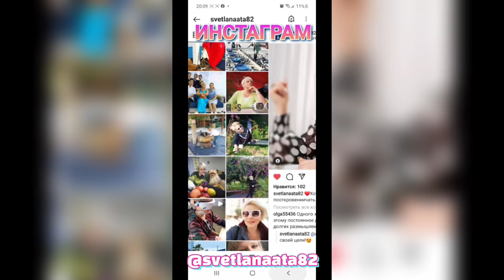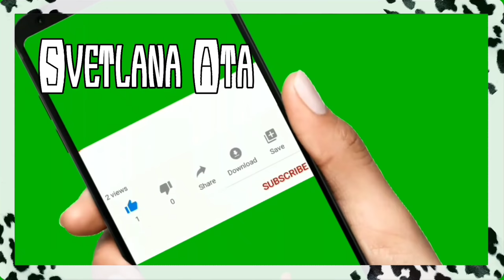УСТАЛ ЛИ МУЖ ОТ ВНУКОВ?ЛУЧШЕ БЫТЬ СЬЕДЕННЫМ, чем ОТКАЗАТЬСЯ ОТ МОРЯ! НАШЕСТВИЕ МОШЕК И СМЕРЧЬ В МОРЕ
Лучше быть покусанным и сьеденным, чем отказаться от моря!
Мы не из пугливых!
Сегодня нашествие мошек и смерчь.
Скраб для тела из морских глубин.
Пляски и песни на набережной Мерсина.
Цветы счастья .
Устал ли турецкий муж от внуков?
Мама жалеет и заботиться обо мне.